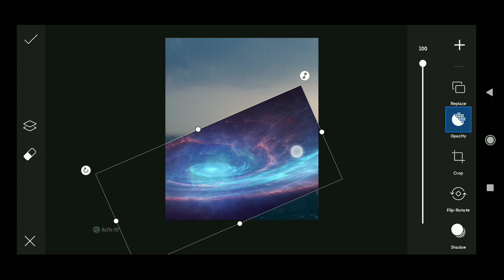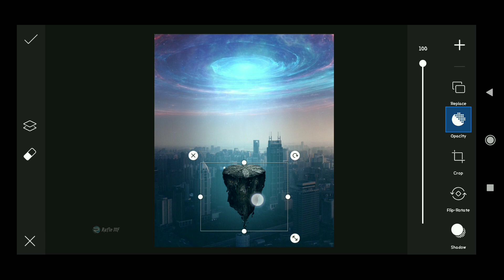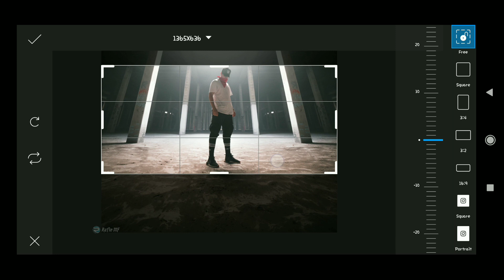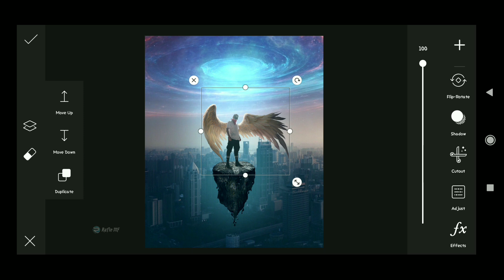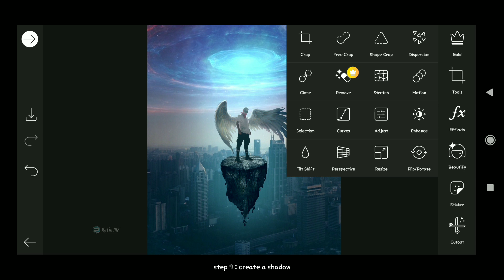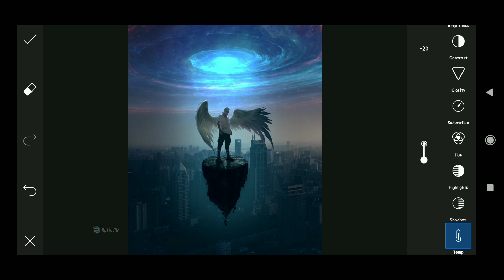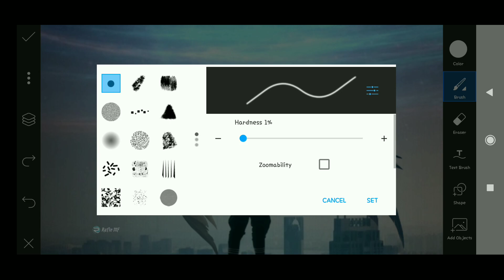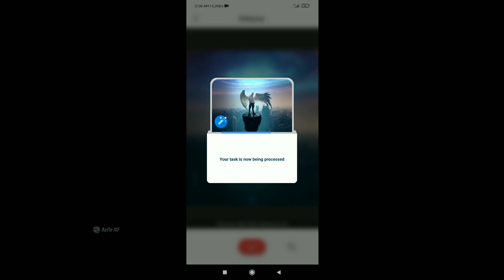Fallen Angel Photo Manipulation | PicsArt Tutorial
Hi everyone...
 In this video I will show you how to edit photo manipulation in picsart..I hope you enjoy the video..